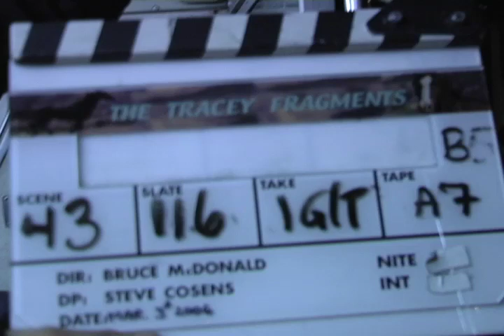Tracey: Re-Fragmented: Scene: 43, Slate: 116, Take: 1A.